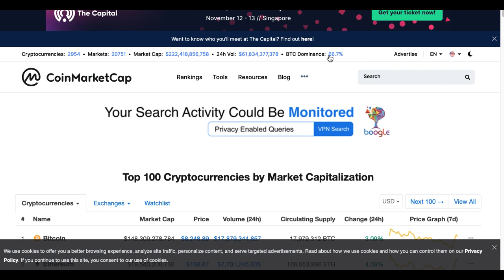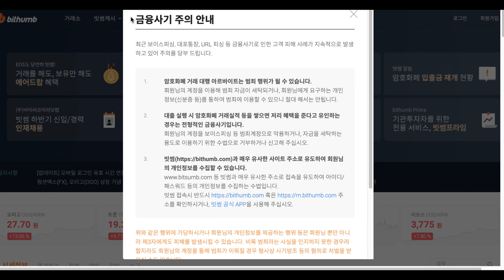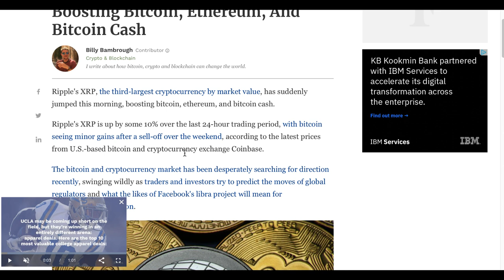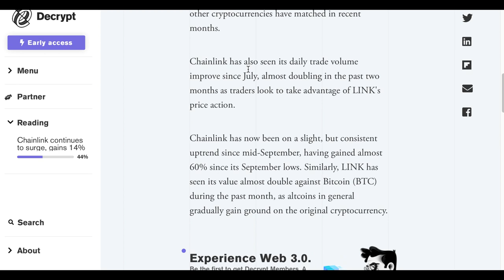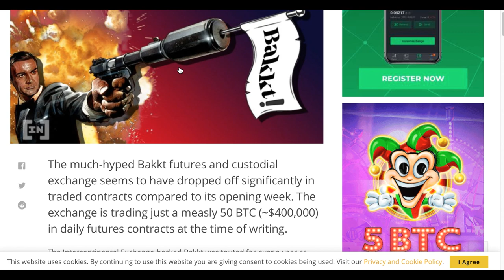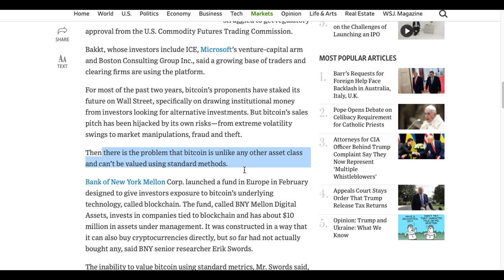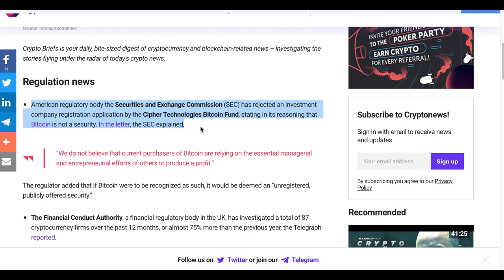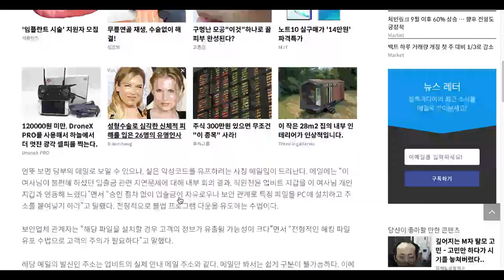[굿모닝 비트코인] 1008 와이스 레이팅스, 체인링크 펀더멘탈 탄탄하다..상승세 지속중, 실망스런 백트 2주 성적표 기관투자자 끌어안기 실패?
암호화폐 시장이 세계 규제 당국의 움직임을 예측하려고 애쓰면서 방향을 모색하고 있는 가운데 오랜만에 시원한 상승세 속에 거래 되고 있습니다.

시가가총액 3위인 리플의 XRP의 급등세가 돋보이고요. 체인링크(LINK)가 뚜렷한 강세를 나타내주고 있는 아침입니다.

인터콘티넨탈거래소가 만든 비트코인 선물 플랫폼인 백트는 2주 전 세간의 이목을 끌면서 등장했지만 몇 달간의 기대 후에 실망스러운 분위기가 시장에 포착되는 상황입니다.

오늘 아침 암호화폐 시장 주요 뉴스, 영상으로 함께 살펴보시죠!